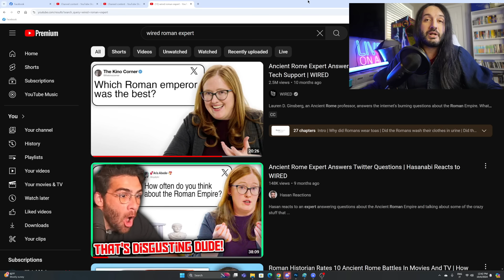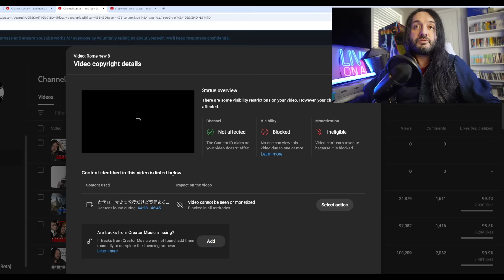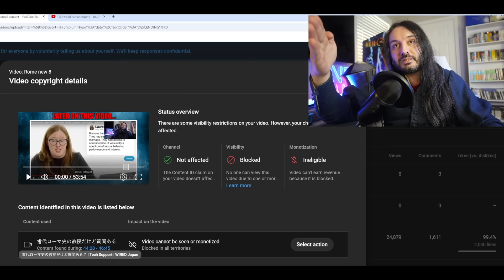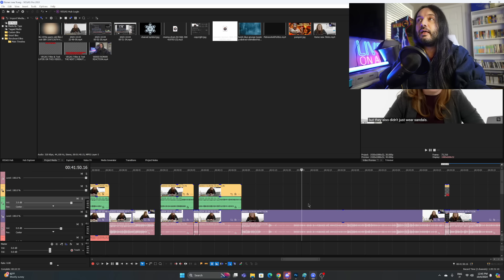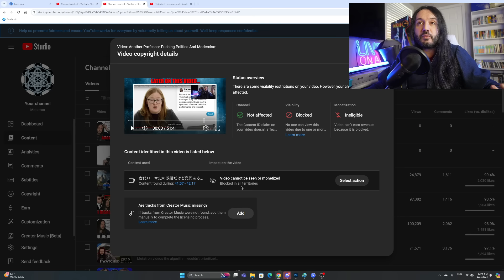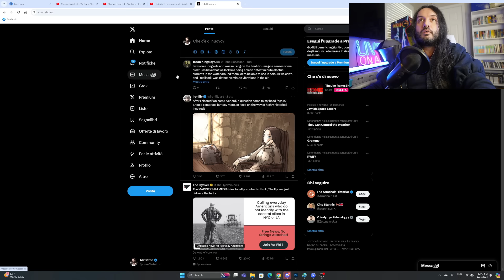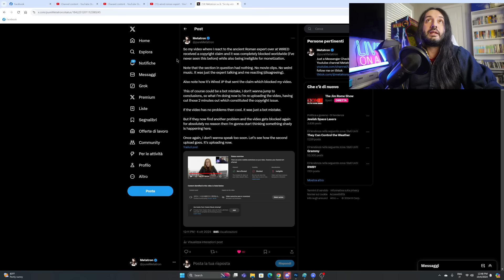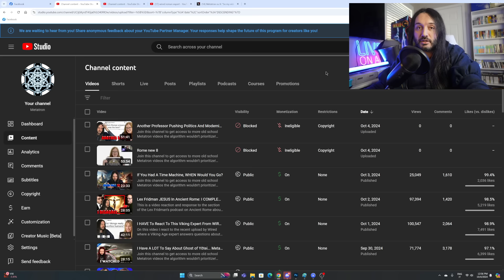Am I Being Silenced?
Also if you like what I do and wish to support my work to help me make sure that I can continue to tell it how it is please consider checking out my Patreon!

Freedom of speech stands as one of the most fundamental and cherished rights in democratic societies. It serves as the bedrock upon which other liberties are built and sustained. This essential freedom allows individuals to express their thoughts, opinions, and ideas without fear of censorship or persecution, fostering a marketplace of ideas where diverse perspectives can be shared, debated, and refined.
At its core, freedom of speech is about more than just the right to speak; it encompasses the right to seek, receive, and impart information and ideas through any media. This broad interpretation ensures that freedom of expression extends to various forms of communication, including written, verbal, and artistic expressions. In an era of rapid technological advancement, this right has expanded to include digital platforms, emphasizing its adaptability and enduring relevance.
The importance of free speech in a democratic society cannot be overstated. It acts as a safeguard against tyranny and oppression by empowering citizens to criticize their government, expose corruption, and challenge societal norms. Without the ability to speak freely, democracy withers, as the very mechanism for change and progress—open dialogue and debate—becomes stifled. Free speech enables the electorate to make informed decisions, holding leaders accountable and ensuring that power remains in the hands of the people.
Moreover, freedom of speech is crucial for scientific, cultural, and social progress. It creates an environment where new ideas can flourish, where unconventional thoughts can be explored, and where innovation is encouraged. In academia, free speech protects the pursuit of knowledge and truth, allowing researchers to challenge established theories and push the boundaries of human understanding. In the arts, it enables creative expression that can challenge, inspire, and transform society.
However, the right to free speech is not absolute and comes with responsibilities. Most democratic societies recognize certain limitations, such as prohibitions on speech that incites violence, constitutes defamation, or violates individual privacy. The challenge lies in striking a balance between protecting free expression and preventing harm to individuals or society at large. This delicate balance is constantly negotiated through legal frameworks, public discourse, and evolving social norms.
In recent years, the digital age has presented new challenges and opportunities for freedom of speech. Social media platforms have democratized information sharing, giving voice to previously marginalized groups and facilitating global conversations. However, they have also raised concerns about the spread of misinformation, hate speech, and the potential for foreign interference in democratic processes. These challenges have sparked debates about the role of technology companies in moderating content and the potential need for new regulatory frameworks.
Despite these challenges, the fundamental importance of freedom of speech remains undiminished. It continues to be a powerful force for individual empowerment, social justice, and collective progress. As societies grapple with complex issues such as climate change, economic inequality, and global health crises, the free exchange of ideas becomes ever more critical in finding innovative solutions and building consensus.
In conclusion, freedom of speech is not just a right; it is a responsibility and a tool for building a more just, informed, and dynamic society. It empowers individuals, strengthens communities, and propels nations forward. As we face the challenges of the 21st century, preserving and promoting this fundamental freedom must remain a priority for all who value democracy, progress, and human dignity. The continued defense of free speech ensures that the voice of the people will always have the power to shape the course of history.